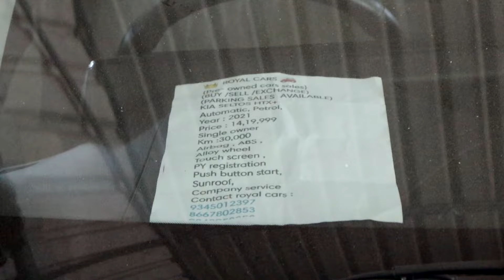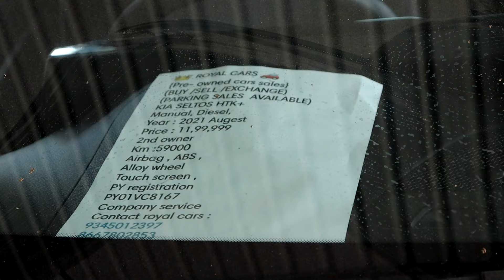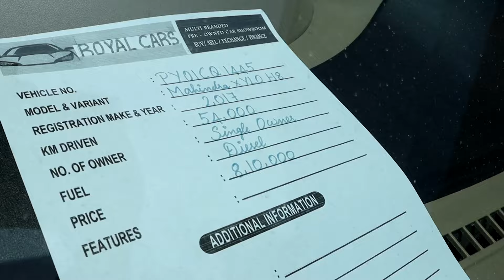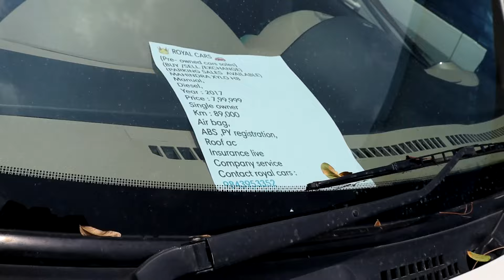used car for sale in Pondicherry | best second hand car in Pondicherry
👑 ROYAL CARS 🚗
(BUY/SELL/EXCHANGE)
TOYOTA INNOVA CRYSTA diesel 2.4 V manual,
Year : 2019
Airbag ,ABS, Alloywheel,
Touch screen ,
Navigation system,
Cruise control,
Single owner,
8 seater
Km : 30,000
Insurance live
Show Room condition,
Company service,
Price : 19,45,000
Contact royal cars :

Used car in Pondicherry,
Best car in Pondicherry,
Pre owned car,
Used car in Chennai,
Used car in cuddlore
Used car in Villupuram,
True value car,
Best second hand car,
Low price car in Pondicherry,
Low price second hand car,
Low price second hand car in Chennai,
Low price car in tamil nadu,
Second hand car in Salem,
Second hand car in erode,
Best second hand car in erode,
Used car in best prize,